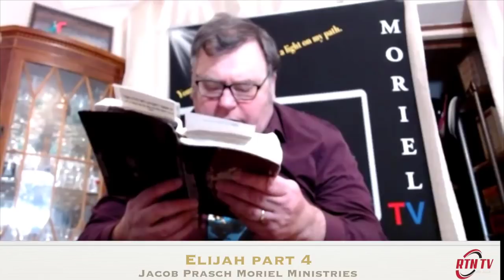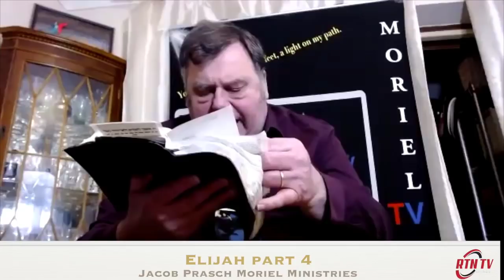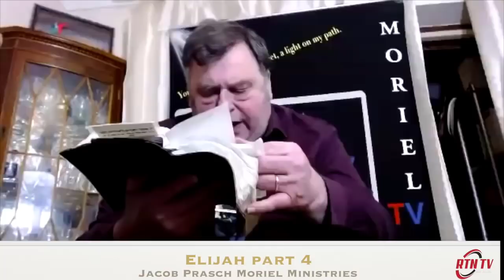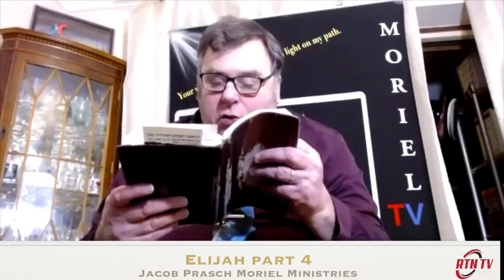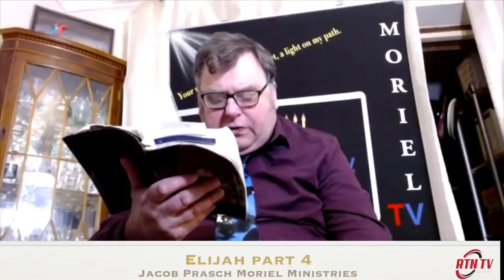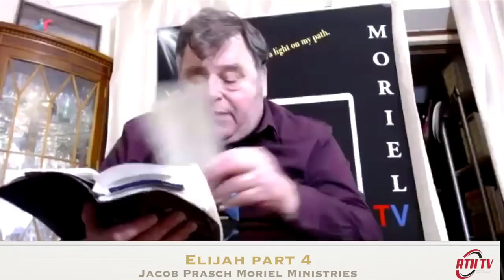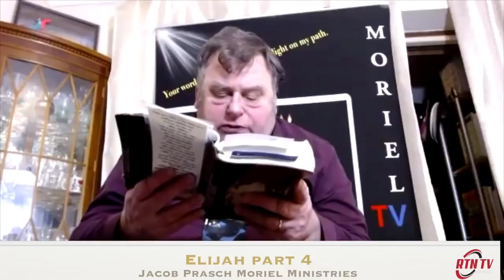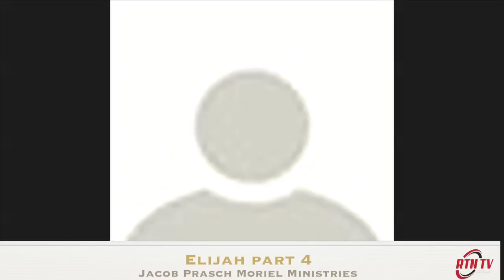Elijah Part IV - Online Bible Study With Jacob Prasch